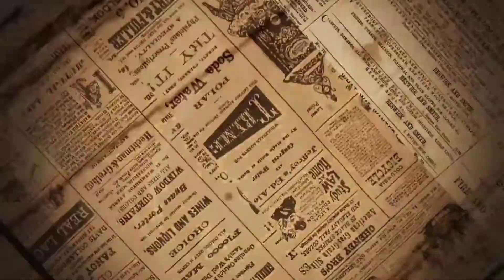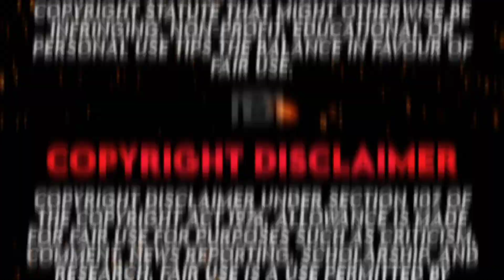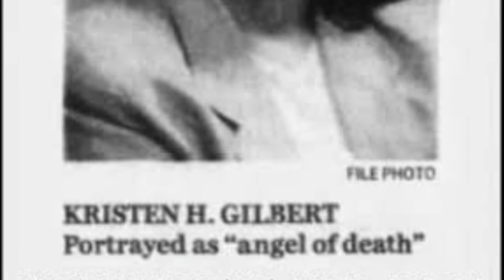இந்த பெண் செய்த காரியம் அமெரிக்காவை அதிர வைத்தது | kristen gilbert Women Serial Killer | Bala Media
VANAKKAM JANAGALS 🙏
Bala Media is a Tamil YouTube channel  for making videos like information, motivation, social issues and interesting videos  so kindly subscribe and click the bell 🔔 icon to turn on the notification and be  support for Bala Media YouTube channel

Alice Blue link👇
Dont forget to invest on Alice Blue

My referal code : SSP360

This video is Explaining about American women serial killer kristen gilbert